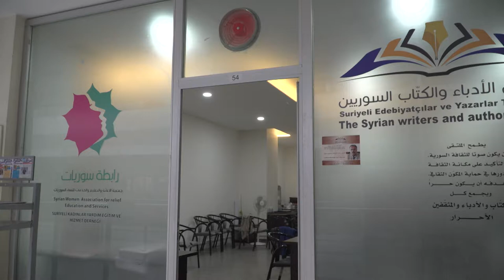صبحي دسوقي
بعد أن أتم مرحلة الدراسة الإعدادية عام 1972، انتقل صبحي دسوقي من مدينة الرقة الى مدينة حمص للدراسة في دار المعلمين، وبعد أربع سنوات، عاد الى الرقة وعمل في التدريس لمدة عام واحد، ثم التحق بالخدمة العسكرية الإلزامية كصحفي منتدب الى مجلة "بالمرصاد" العسكرية.

اهتم صبحي منذ الطفولة بقراءة كل ما يقع في يده من مجلات وصحف وكتب، فانتبه أهله الى شغفه بالقراءة وزادوا له مصروفه الشخصي ليستطيع شراء كتب ومجلات مخصصة للأطفال، كما اكتشف معلموه في المرحلة الابتدائية موهبته في الكتابة وصاروا يطلبون منه إلقاء بعض المواضيع التي يكتبها على زملائه في الصف والصفوف الأخرى أيضاً.
لإكمال قراءة هذا المقال ولمشاهدة واستماع مقابلات مع سوريين زيارة موقع سير سورية على الرابط التالي